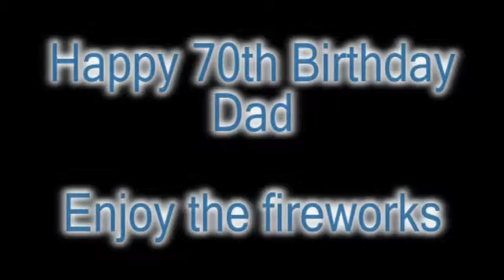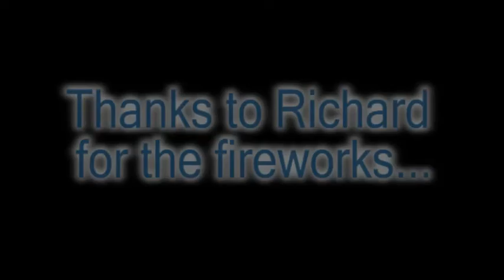70th Birthday Fireworks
Enjoy the fireworks...

On a cold day in January 2017 and without him knowing, fireworks are set to celebrate Dad's 70th year birthday.

A big thankyou to Richard to supplying and lettting off the fireworks.

Recorded on an Amazon fire tablet on a cold English January evening.